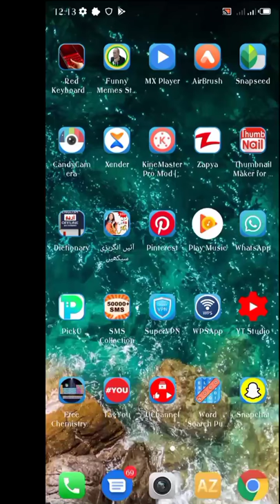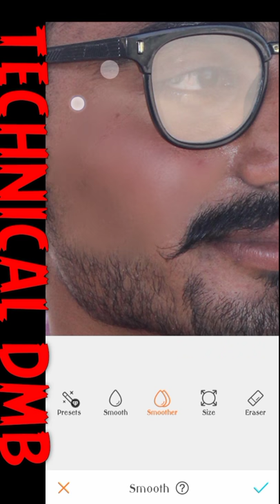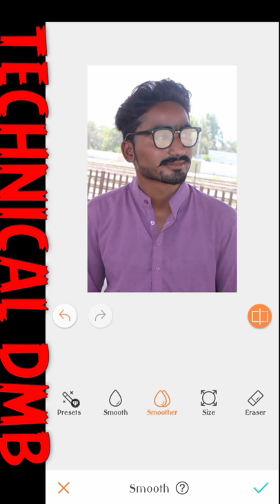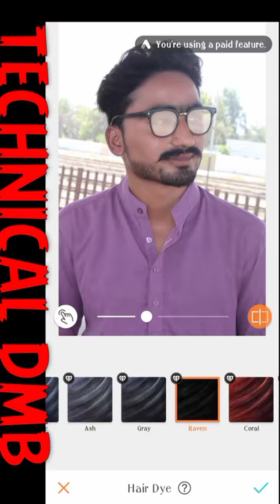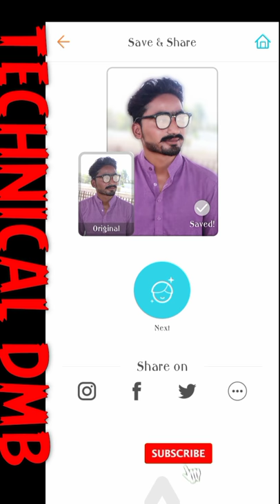Airbrush Editing, Airbrush Face Editing,AirBrush photo editor Is AirBrush app safe? 2020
What does AirBrush mean?

What is the best app for airbrushing photos?

What are the best editing apps for edits?

Is AirBrush app safe?

AirBrush editing app

AirBrush app for PC

AirBrush photo editor

AirBrush free

AirBrush Pro APK

AirBrush photo editor online

AirBrush APK download old version

AirBrush app is Chinese

airbrush, new application airbrush, airbrush editing tutorial, airbrush face retouching editing, airbrush background colour greeting, airbrush face smooth and editing, airbrush,  studio, airbrush new editing 2020
AirBrush editing app
AirBrush photo editor
AirBrush free
AirBrush Pro APK